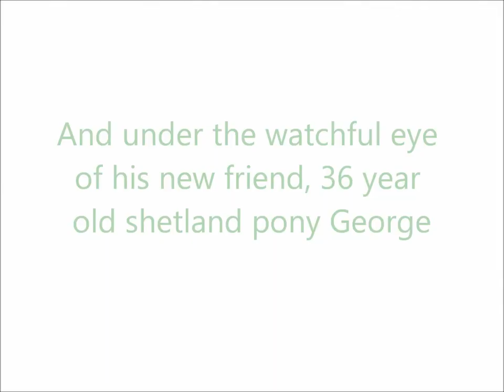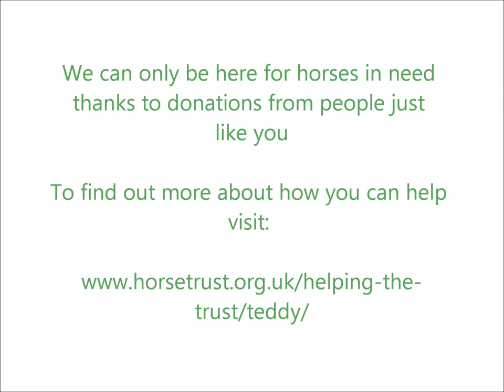Teddy - The Movie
Abandoned and unwanted little foal Teddy was left to die on the side of the road. Thankfully he was rescued by the police and bought to The Horse Trust, where he has been given a second chance at life. This is his story.